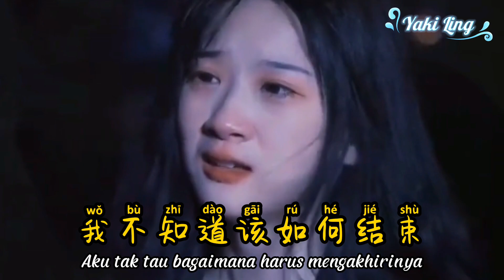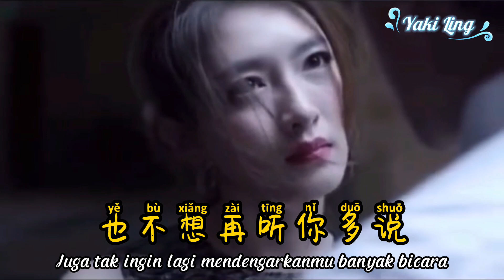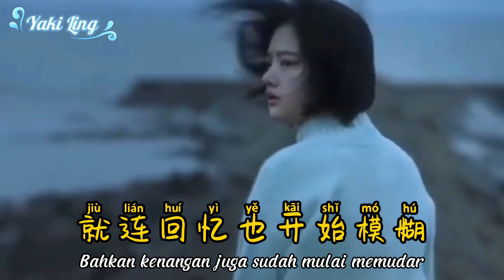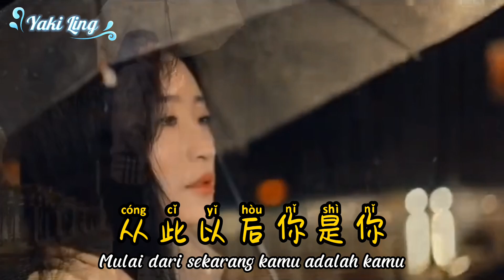从此以后 - Cong Ci Yi Hou